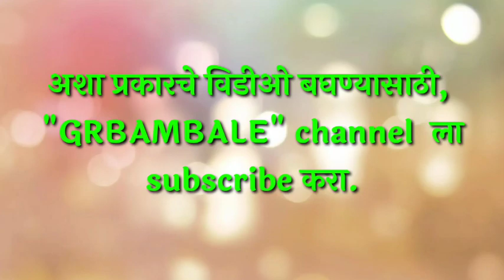Beautiful crabs seeds ||How crab 🦀 piglets are born ? || खेकडे पालन || grbambale volg 4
how to make crab farming at home
Crab business

crab farm

--- { नमस्कार मित्रांनो } ---

      ™  चैनल मध्ये  तुमचे स्वागत  आहे.
माझ्या चैनल मध्ये तुम्हाला वेगवेगळे निसर्ग व त्यातील प्राणी 🐃🐄 पशु 🐓🦜🐣 पक्षी आणि 🌄 सुंदर निसर्ग रम्य परिसरातील गावे कौलाचे घरं व तेथील सामान्य माणसं व त्यांची बोलीभाषा.
या पेक्षा अजून सर्व माझ्या विडिओ मध्ये बघायला भेटेल, जसे--  🏞️ photo editing, 🎞️🎤🎧🎚️ video editing, 💻📧💵💸💰online earning, 👩‍💻🛍️💳 network marketing, 🗂️📰blogging, हे सर्व काही बघायला मिळेल.
        चैनल मध्ये आपणास all in one  प्रकारचे विडीओ आहे.

•• {Ganesh}••

[t is only a fan-made Creation ]

Copyrights©
- All Music & Songs & Videos Are Credited To
Any Issue With Our Content You Can Mail Use At Our